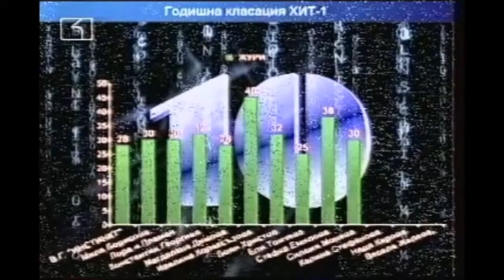Kalina in Hit Minus 1